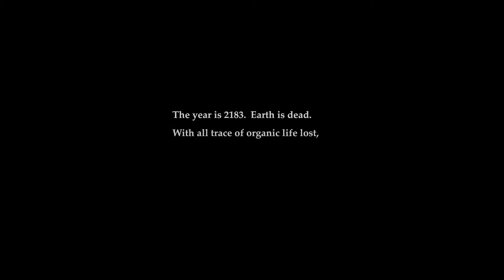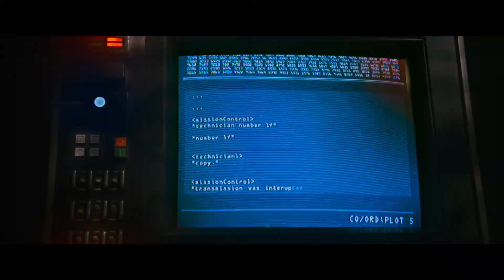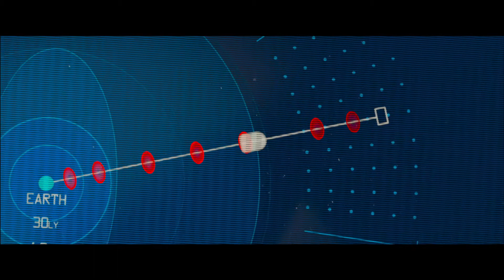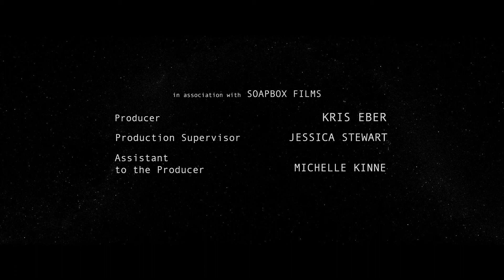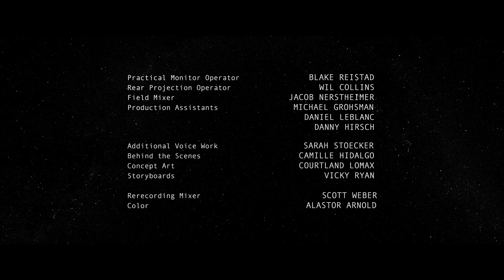Telescope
Telescope movie /Sebastien B Lubin